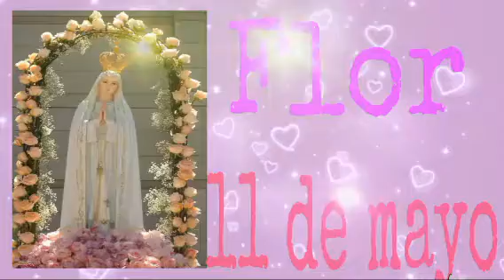🌹Flores a María Dia 11 VIRGEN clemente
Flor del 11 de mayo: Virgen clemente

Meditación: María camino a Belén…fatigada y esperanzada, pues llevaba en sus entrañas al Dios que amaba; María en Belén…frío y pobreza para cobijar al Rey, pero Ella era Palacio de Pureza y Cristal para que se pudiera acurrucar. María junto a la Cruz…, “estaba junto a la Cruz de Jesús Su Madre” (Juan 19,25). ¡Cuanta soledad y miseria!. Si, la miseria de todos los hombres de todos los siglos. Mis miserias también…
María es Madre de pobreza y sacrificio, debemos imitarla si queremos ser sus verdaderos hijos.

Oración: ¡Oh Virgen clemente, oh Madre de misericordia!. Llévanos a la santidad por el camino de la Verdad, y no toleres nuestros pecados, sino que enséñanos a ser santos. Que sepamos ver lo que no hacemos bien, teniendo la clemencia del Corazón de Tu Hijo para con nuestros hermanos, porque así como perdonamos seremos perdonados. Amén.

Florecilla para este día: Meditar sobre las propias miserias, para no volver a juzgar las miserias de los demás.